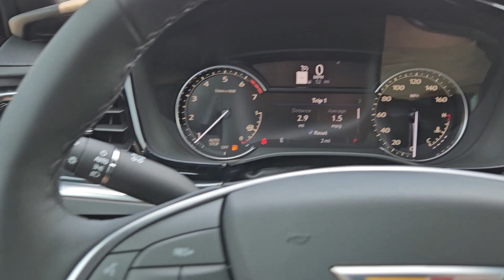2025 Cadillac XT5 Frisco, Prosper, Celina, Sherman, Plano C102432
Stellar Black Metallic New 2025 Cadillac XT5 Premium Luxury available in Denison, Texas at Classic Chevrolet Cadillac of Denison. Servicing the Frisco, Prosper, Celina, Sherman, Plano TX area.

Stellar Black Metallic 2025 Cadillac XT5 Premium Luxury FWD 9-Speed Automatic 2.0L TurbochargedbrbrRecent Arrival! 22/29 City/Highway MPG Price includes: $500 - Cadillac Bonus Cash Program. Exp. 09/03/2024 $500 - Cadillac Consumer Cash Program. Exp. 09/03/2024